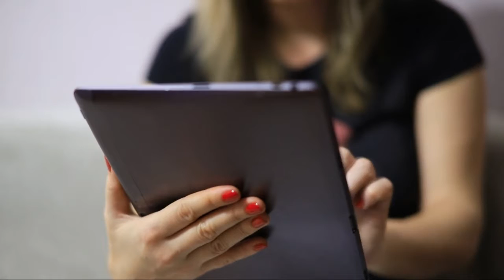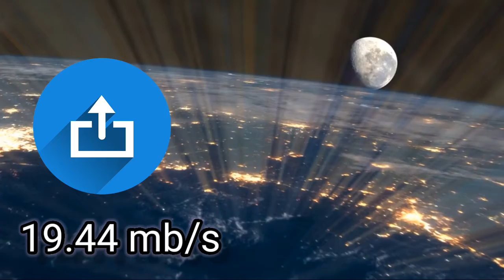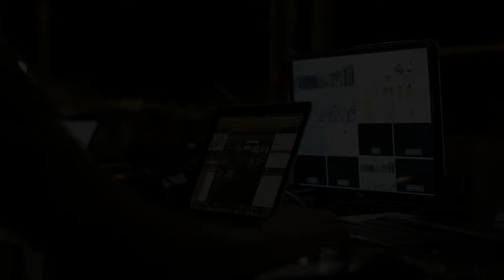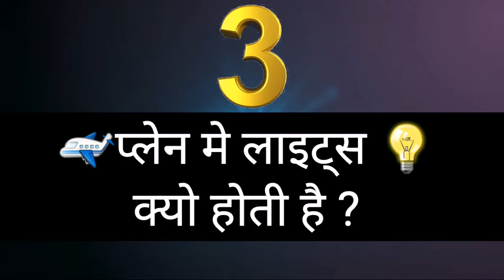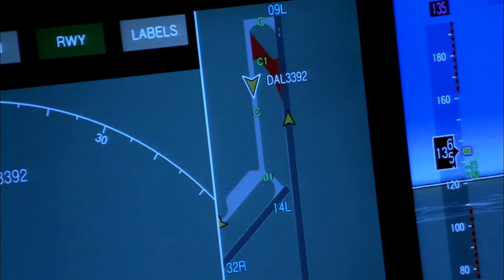चाँद पर Internet की स्पीड कितनी है?| लम्बी नाक वाला बन्दर | Why light in plane | long nose monkey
चाँद पर Internet स्पीड कितनी होती है ?   what is internet speed on moon ? लम्बी नाक वाला बन्दर |  Why light in plane

Super Fast Wi-Fi Internet On Moon |

1= chaand pr internet speed kitni hoti he | what is inernet speed on moon .
2= lmbee naak wala bandar | long nose monkey.
3= plane pr light kyu hoti hai ? | why light in plane ?

Big Update
big update

चाँद पर Internet? | लम्बी नाक वाला बन्दर | Why light in plane | long nose monkey.
what is internet speed on moon.
long nose monkey.
Why light in plane.
plane pr light kyu hoti hai.
moon internet speed.
,The Moon Is Now a Wi-Fi Hotspot.
Why Do These Monkeys Have Such Outrageous Noses?
The Biggest Nose Wine the Girl,proboscis monkry nose.
funny monkey,monkey long nose.
plane lights at night,plane lights explained.
airplane lightning

some images and video in this video credit :-

Song Dusk
Artist Tobu & Syndec
Licensed to ASCAP, EMI Music Publishing, and 7
youtube by Music Rights Societies